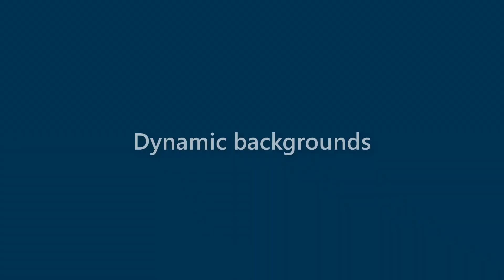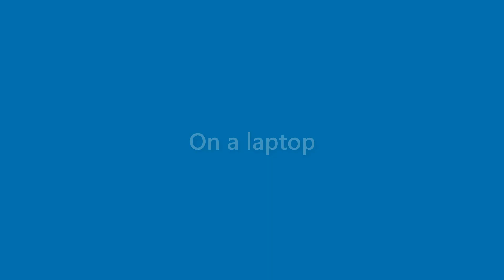Veronica Mccray - appearance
Name Look - Veronica Mccray - appearance. In this video we present "Veronica Mccray" name look and feel in various scenarios.
This video will cover:
How does "Veronica Mccray" look as a personal letterhead?
How does "Veronica Mccray" look on a business card?
How does "Veronica Mccray" look on a computer/laptop screen?
How does "Veronica Mccray" look with different background colors?
How does "Veronica Mccray" look with various fonts?